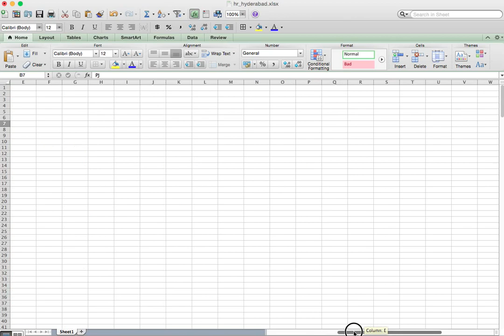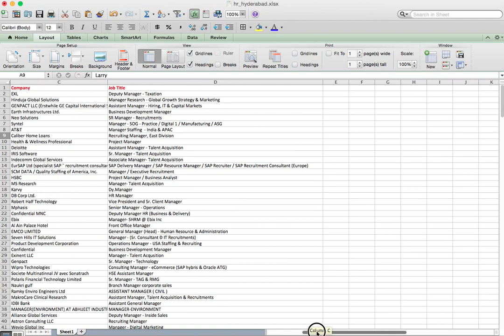How to freeze and unfreeze first column in MS excel 2011 for Mac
This video tutorial shows you How to freeze and unfreeze first column in MS excel 2011 for Mac